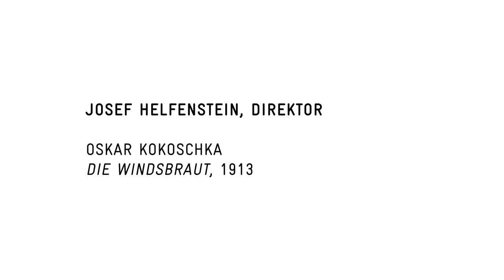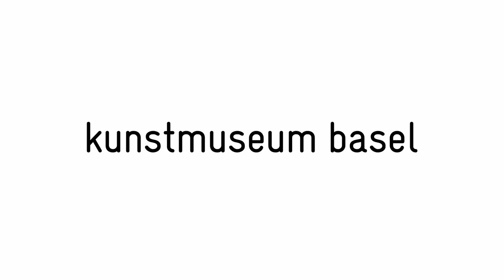Oskar Kokoschka, Die Windsbraut, 1913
Josef Helfenstein (Direktor) über das Werk "Die Windsbraut" des Künstler Oskar Kokoschka, über seine Relevanz in der Ausnahmesituation durch COVID-19.

Credit: Die Windsbraut, "Die Windsbraut", 1913, Öl auf Leinwand, 180.4 x 220.2 cm, Kunstmuseum Basel, mit einem Sonderkredit der Basler Regierung erworben 1939

Weitere Werke des Künstlers in der Sammlung des Kunstmuseums Basel finden Sie